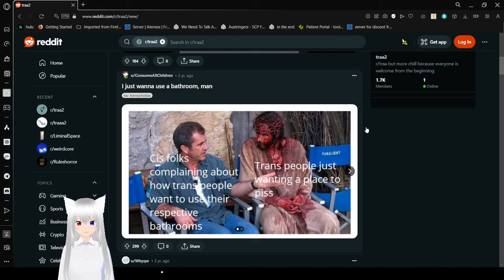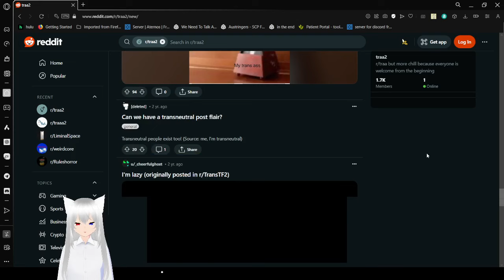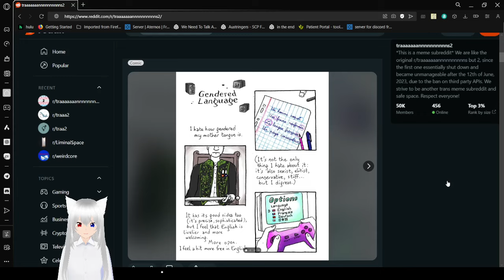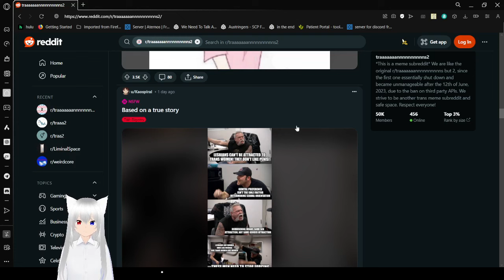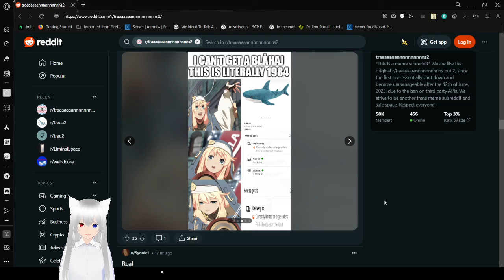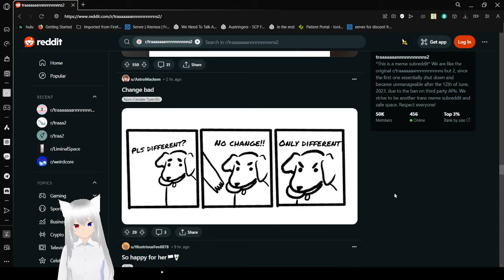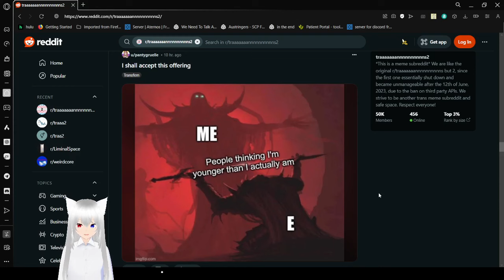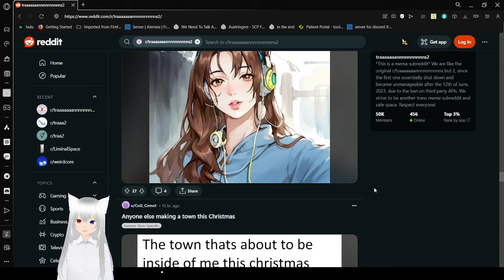Haku visits the trans subreddit (found it btw)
accidentally visited the wrong one first tho...